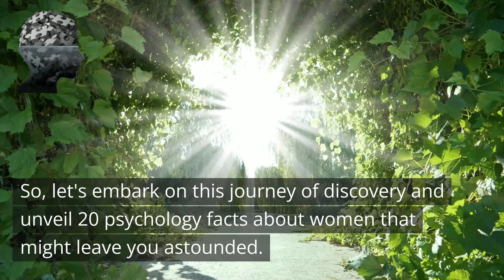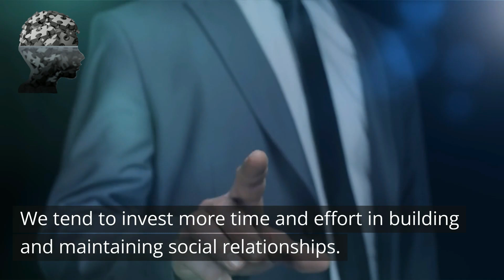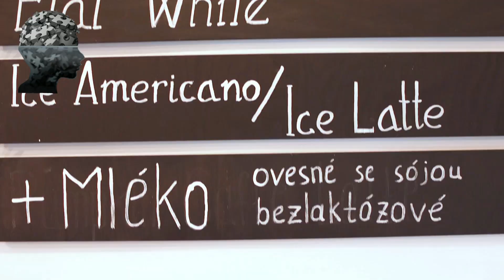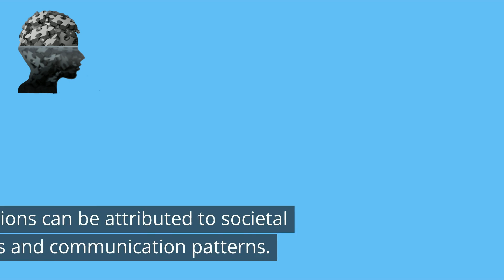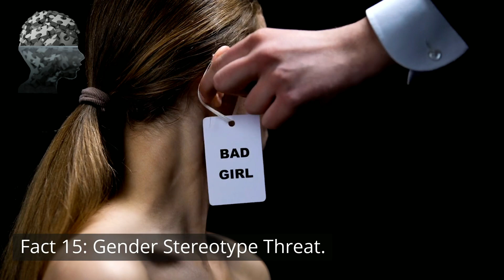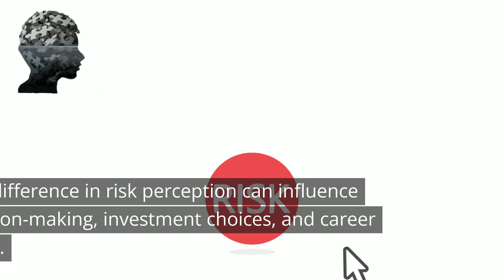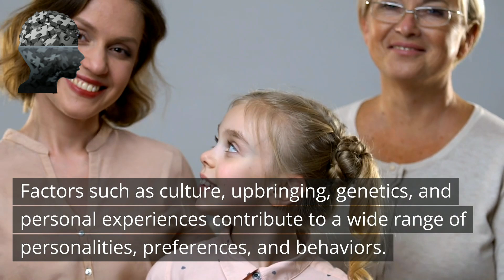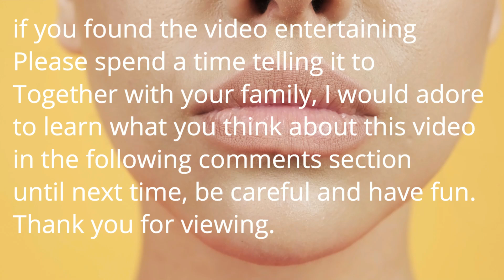SHE IS BETTER THAN YOU |THE TRUTH ABOUT FEMALE PSYCHOLOGY | LOVE TIPS AND ADVICE | About Women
Psychological Facts about Women | Quotes About Life Lessons
What Women Think Guys Like Vs. Reality"
Join us as we debunk common misconceptions about what women think guys like. From fashion choices to personality traits, we'll explore the truth behind these assumptions and shed light on what truly resonates with men in relationships. Get ready for an eye-opening discussion that challenges stereotypes and offers insights into fostering genuine connections.